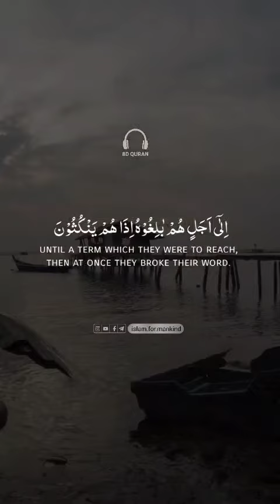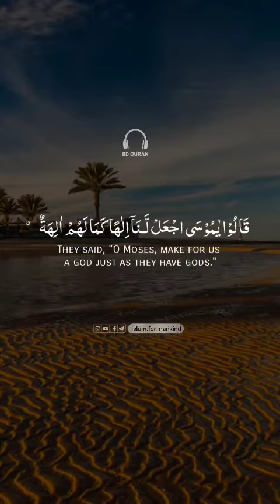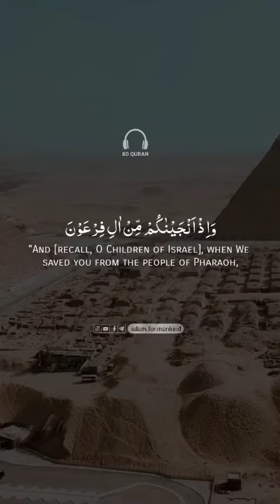We drowned them in the sea because they denied Our signs and were heedless of them.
7:134
وَلَمَّا وَقَعَ عَلَيْهِمُ ٱلرِّجْزُ قَالُوا۟ يَـٰمُوسَى ٱدْعُ لَنَا رَبَّكَ بِمَا عَهِدَ عِندَكَ ۖ لَئِن كَشَفْتَ عَنَّا ٱلرِّجْزَ لَنُؤْمِنَنَّ لَكَ وَلَنُرْسِلَنَّ مَعَكَ بَنِىٓ إِسْرَٰٓءِيلَ
And when the punishment descended upon them, they said, "O Moses, invoke for us your Lord by what He has promised you. If you [can] remove the punishment from us, we will surely believe you, and we will send with you the Children of Israel."
— Saheeh International

7:135
فَلَمَّا كَشَفْنَا عَنْهُمُ ٱلرِّجْزَ إِلَىٰٓ أَجَلٍ هُم بَـٰلِغُوهُ إِذَا هُمْ يَنكُثُونَ
But when We removed the punishment from them until a term which they were to reach,[1] then at once they broke their word.
— Saheeh International

[1]i.e., a specified term which would end with their reversion to disobedience and disbelief.
7:136
فَٱنتَقَمْنَا مِنْهُمْ فَأَغْرَقْنَـٰهُمْ فِى ٱلْيَمِّ بِأَنَّهُمْ كَذَّبُوا۟ بِـَٔايَـٰتِنَا وَكَانُوا۟ عَنْهَا غَـٰفِلِينَ
So We took retribution from them, and We drowned them in the sea because they denied Our signs and were heedless of them.
— Saheeh International

7:137
وَأَوْرَثْنَا ٱلْقَوْمَ ٱلَّذِينَ كَانُوا۟ يُسْتَضْعَفُونَ مَشَـٰرِقَ ٱلْأَرْضِ وَمَغَـٰرِبَهَا ٱلَّتِى بَـٰرَكْنَا فِيهَا ۖ وَتَمَّتْ كَلِمَتُ رَبِّكَ ٱلْحُسْنَىٰ عَلَىٰ بَنِىٓ إِسْرَٰٓءِيلَ بِمَا صَبَرُوا۟ ۖ وَدَمَّرْنَا مَا كَانَ يَصْنَعُ فِرْعَوْنُ وَقَوْمُهُۥ وَمَا كَانُوا۟ يَعْرِشُونَ
And We caused the people who had been oppressed to inherit the eastern regions of the land and the western ones, which We had blessed. And the good word [i.e., decree] of your Lord was fulfilled for the Children of Israel because of what they had patiently endured. And We destroyed [all] that Pharaoh and his people were producing and what they had been building.
— Saheeh International

7:138
وَجَـٰوَزْنَا بِبَنِىٓ إِسْرَٰٓءِيلَ ٱلْبَحْرَ فَأَتَوْا۟ عَلَىٰ قَوْمٍ يَعْكُفُونَ عَلَىٰٓ أَصْنَامٍ لَّهُمْ ۚ قَالُوا۟ يَـٰمُوسَى ٱجْعَل لَّنَآ إِلَـٰهًا كَمَا لَهُمْ ءَالِهَةٌ ۚ قَالَ إِنَّكُمْ قَوْمٌ تَجْهَلُونَ
And We took the Children of Israel across the sea; then they came upon a people intent in devotion to [some] idols of theirs. They [the Children of Israel] said, "O Moses, make for us a god just as they have gods." He said, "Indeed, you are a people behaving ignorantly.
— Saheeh International

7:139
إِنَّ هَـٰٓؤُلَآءِ مُتَبَّرٌ مَّا هُمْ فِيهِ وَبَـٰطِلٌ مَّا كَانُوا۟ يَعْمَلُونَ
Indeed, those [worshippers] - destroyed is that in which they are [engaged], and worthless is whatever they were doing."
— Saheeh International

7:140
قَالَ أَغَيْرَ ٱللَّهِ أَبْغِيكُمْ إِلَـٰهًا وَهُوَ فَضَّلَكُمْ عَلَى ٱلْعَـٰلَمِينَ
He said, "Is it other than Allah I should desire for you as a god[1] while He has preferred you over the worlds?"
— Saheeh International

[1]An object of worship.
7:141
وَإِذْ أَنجَيْنَـٰكُم مِّنْ ءَالِ فِرْعَوْنَ يَسُومُونَكُمْ سُوٓءَ ٱلْعَذَابِ ۖ يُقَتِّلُونَ أَبْنَآءَكُمْ وَيَسْتَحْيُونَ نِسَآءَكُمْ ۚ وَفِى ذَٰلِكُم بَلَآءٌ مِّن رَّبِّكُمْ عَظِيمٌ
And [recall, O Children of Israel], when We saved you from the people of Pharaoh, [who were] afflicting you with the worst torment - killing your sons and keeping your women alive. And in that was a great trial from your Lord.
— Saheeh International

quran tilawat
tilawat
quran
surah
quran tilawat
Quran recitation
Quran sharif
Quran madhuravani